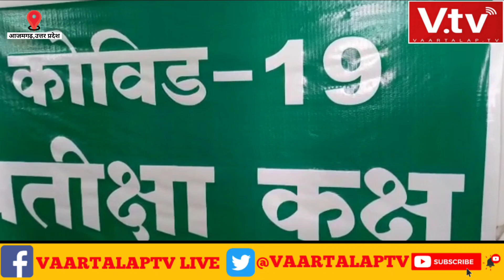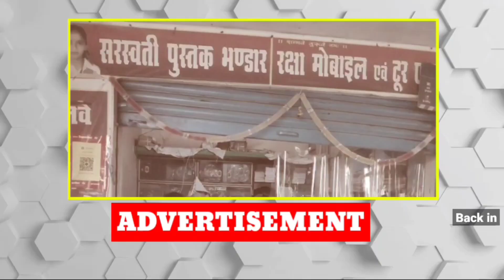Azamgarh:"टीकाकरण कर्मचारी बांट रहे लोगों को असुरक्षा"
Azamgarh:-"टीकाकरण कर्मचारी बांट रहे लोगों को असुरक्षा" - आजमगढ़ मंडलीय अस्पताल में सामने आया।।